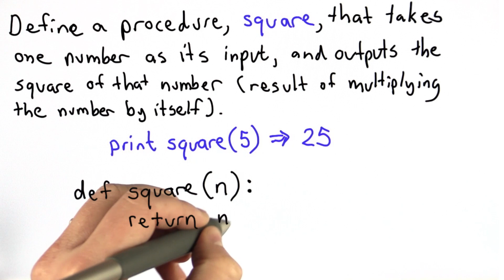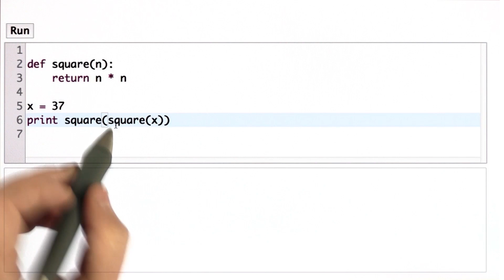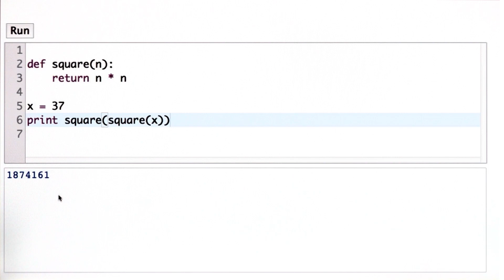Square Solution - Intro to Computer Science